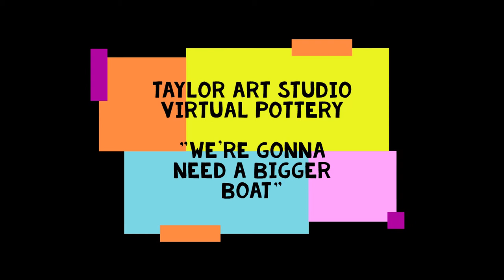Thursday Virtual Pottery: Boat Part One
Throwing the parts to make a boat!